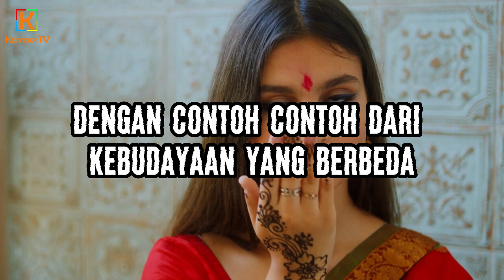Cara Belajar Antropologi Secara Efektif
Kawan-Kawan, apakah Kawan-Kawan pernah mengalami kesulitan untuk belajar antropologi secara efektif?
Apabila iya, berikut ini KomborTV berikan informasi mengenai cara belajar antropologi yang efektif.
Untuk belajar antropologi secara efektif, beberapa cara yang dapat dilakukan adalah:
1. Mulai dengan memahami konsep dasar antropologi, seperti kultural, struktur sosial, perubahan sosial, dan peran individu dalam masyarakat.;
2. Baca buku teks atau sumber lain yang ditulis oleh para ahli dalam bidang ini dan pelajari teori-teori yang dikemukakan.;
3. Lihat contoh-contoh dari kebudayaan yang berbeda dan berlatih mengaplikasikan teori-teori yang dipelajari untuk memahami perbedaan dan persamaan di antara kebudayaan.;
4. Berdiskusi dengan teman atau guru tentang topik-topik yang dipelajari untuk memperkuat pemahaman Kamu dan mendapatkan perspektif yang berbeda.;
5. Ikuti kursus yang terkait dengan antropologi dan lakukan riset mandiri atau ikut serta dalam riset yang dilakukan oleh orang lain untuk memperluas pengetahuan Kamu dan mendapatkan pengalaman praktis.;
6. Buat catatan yang berguna dan cobalah untuk mengkaitkan konsep-konsep yang dipelajari dengan contoh-contoh dari kebudayaan yang berbeda.;
Semoga bermanfaat.